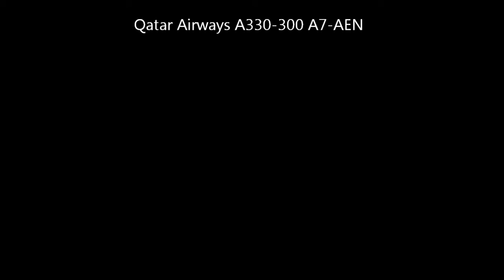Taking off from Doha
Taking off from Doha (DOH), Qatar, on a Qatar Airways Airbus A330-300, destination Kuala Lumpur (KUL).
(in spanish).